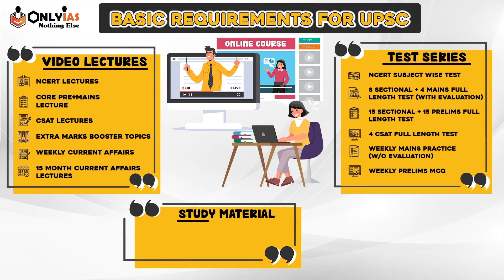Meet UPSC Topper Roshan Pradeep, AIR 451 | UPSC CSE 2021 | OnlyIAS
Yes, UPSC Preparation Journey is long, monotonous and comes with its own ups and downs. But how can it mean that the travellers (of a journey), yet not at their destination, are losers ?
The very fact that you have decided to hitch your wagon to something other than your usual comfort zone, defines you to be a warrior!
But staying conventional is not ever-relevant. Hence, here is the ONLY IAS team, going a little overboard of their resolute companionship in your journey at every possible step.